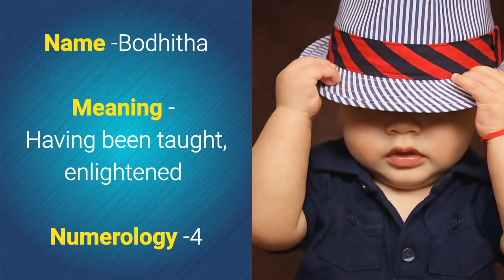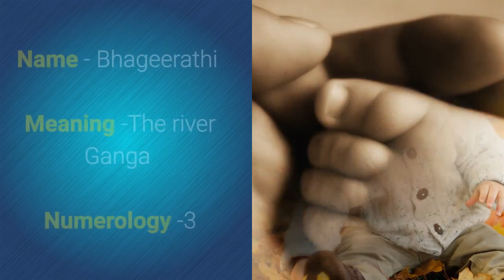Girl Baby Names Starting With "B" in Sanskrit/ Hindi, Most Beautiful, Unique (2018)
Girl Baby Names Starting With "B" in Sanskrit/ Hindi, Most Beautiful, Unique (2018). Girl Baby Names: Sanskrit: Most Beautiful, Unique, Uncommon,  Hindu Baby Names with meaning and numerology. Baby Names Starting With 'B'
 1. Birth Chart (Analysis and characteristics and more)
 2. Career / Job / Business (Analysis and recommendation and queries related to it).
 3. Finance (Predictions for next 1 year till 2019)
 4. Education (Predictions for next 1 year till 2019)
 5. Health  (Predictions for next 1 year till 2019)
 6. Love / Relationships  (Predictions for next 1 year till 2019)
 7. Lucky Numbers (Numerology- Numbers to be used on routine and Mobile number etc)
 8. Lucky Colors (Colors to be used in a daily routine as luck factor)
 9. Lucky Gemstone (Lucky Gemstone/ Birthstone suggestion)
10. Lucky Rudraksha (Type of rudraksha as per individual nakshatra and Rashi for overall prosperity)

Check out the most beautiful Hindu Traditional baby girl names (Sanskrit) on video in under 3 mins. So what will you name your beautiful baby girl? We've found many unique girl baby names all beautiful, uncommon, cute and cuddly. Just like your lil baby. Really cute girl names that are not so common.

Unique Indian Traditional Sanskrit baby names.